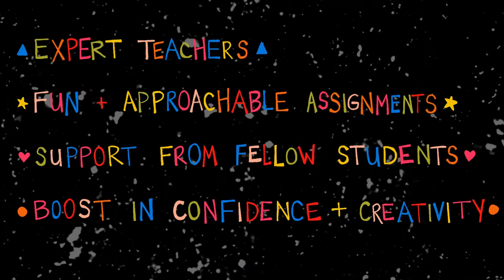Make Art That Sells Review by Lisa Chow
Why I love MATS: Student Testimonial Video

Want to take an online art course but undecided whether to sign up? Our students give amazing feedback! Here's a rocket-fuelled video review by Make Art That Sells student Lisa Chow which shows how our courses, Kid's Books, Home Decor, Editorial and more,  helped her on her creative journey. Here's what she gained from MATS:

- Expert teachers
- Fun approachable assignments
- Support from fellow students
- ...and a boost in confidence and creativity!

Thanks Lisa!

P.S. Do you want great FREE art resources to boost your creative career?

If you enjoyed this video please give us a little LIKE, it’s appreciated!

TIMESTAMPS 00:00 Video testimonial
Video and illustrations: Lisa Chow